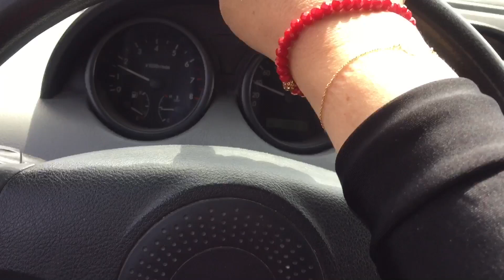25/20 شاطيء بالوما بعد الحجر الصحي # Paloma Plage 🌊 🌊